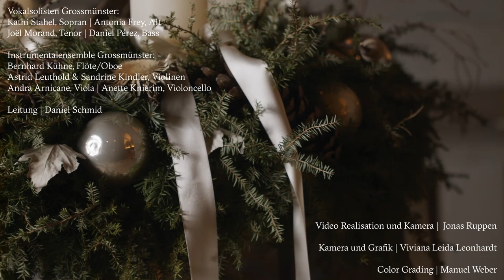2020 Adventskalender 03.01.21 | Sonntag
Klingender Adventskalender:
Für jeden Tag ein Advents- oder Weihnachtslied
Lieder aus dem Reformierten Gesangbuch der deutschsprachigen Schweiz (RG)

Ein Projekt des Kantorat am Grossmünster

Das Lied zum Tag:
– Wie schön leuchtet der Morgenstern |  RG 653

Ausführende:
Vokalsolisten Grossmünster
Kathi Stahel, Sopran | Antonia Frey, Alt | Joël Morand, Tenor | Daniel Pérez, Bass

Instrumentalensemble Grossmünster
Bernhard Kühne, Flöte/Oboe | Astrid Leuthold & Sandrine Kindler, Violinen | Andra Arnicane, Viola | Anette Knierim, Violoncello

Kantor Daniel Schmid, Leitung